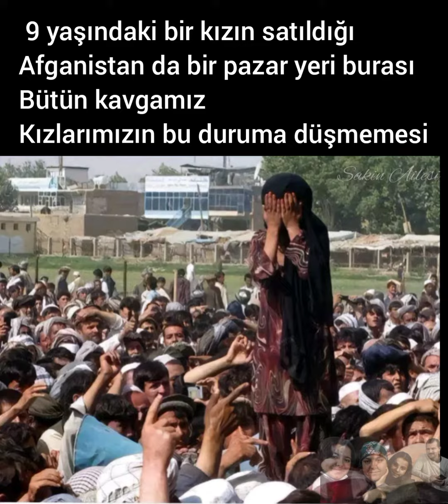Bütün mücadelemiz Kızlarımız için